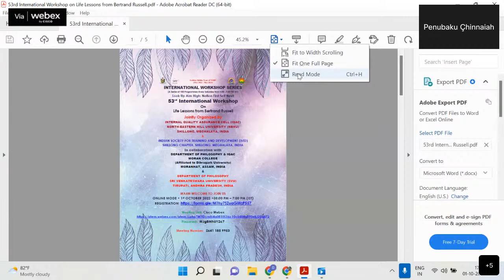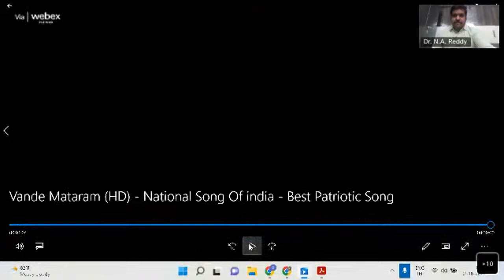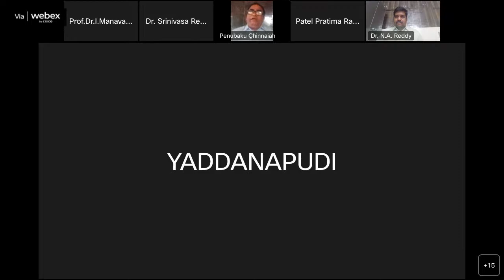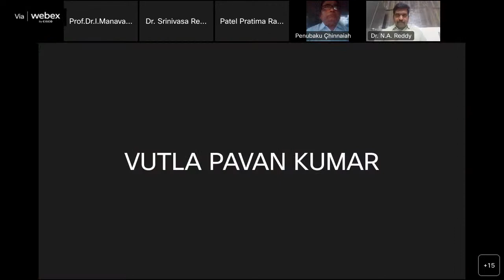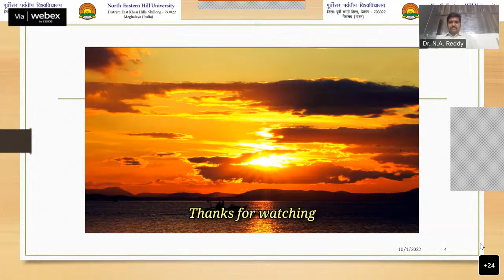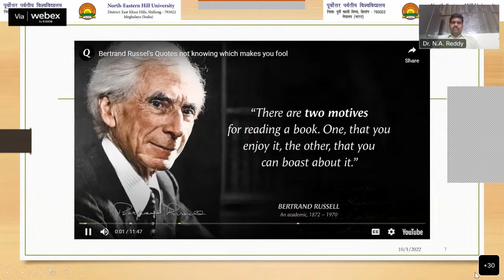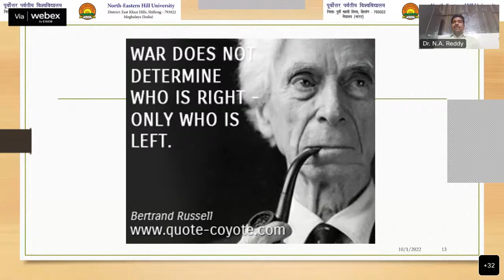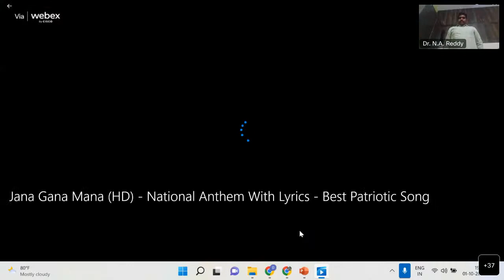53rd International Workshop on Life Lessons from Bertrand Russell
INTERNATIONAL WORKSHOP SERIES
(A Series of 100 Programmes Every Saturday from 5:00 -7:00 PM IST)
Look Up Aim High: Nation First Self Next
53rd International Workshop
On
Life Lessons from Bertrand Russell

INTERNAL QUALITY ASSURANCE CELL (IQAC)
NORTH-EASTERN HILL UNIVERSITY (NEHU)
SHILLONG, MEGHALAYA, INDIA
INDIAN SOCIETY FOR TRAINING AND DEVELOPMENT (ISTD)
SHILLONG CHAPTER, SHILLONG, MEGHALAYA, INDIA
In collaboration with
DEPARTMENT OF PHILOSOPHY & IQAC
MORAN COLLEGE
MORANHAT, ASSAM, INDIA
DEPARTMENT OF PHILOSOPHY
SRI VENKATESWARA UNIVERSITY (SVU)
TIRUPATI, ANDHRA PRADESH, INDIA

WARM WELCOME TO JOIN US
ONLINE MODE • 1st OCTOBER 2022 •05:00 PM – 7:00 PM (IST)

Password:  WJg8MhUY2c7